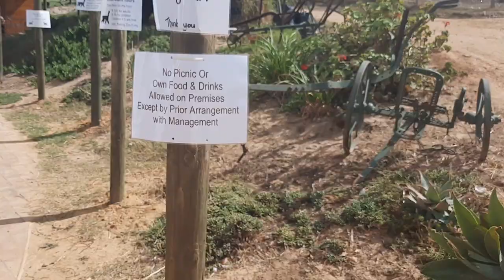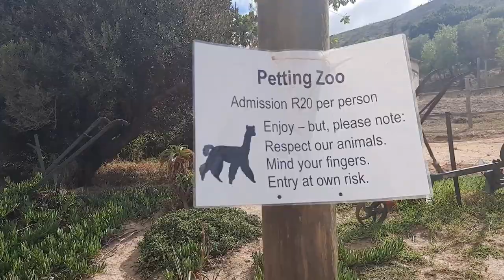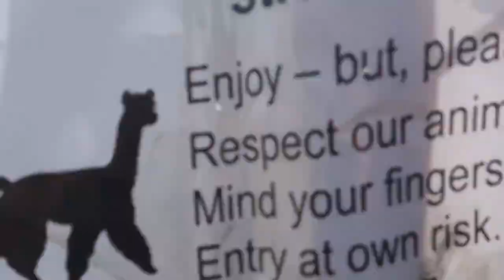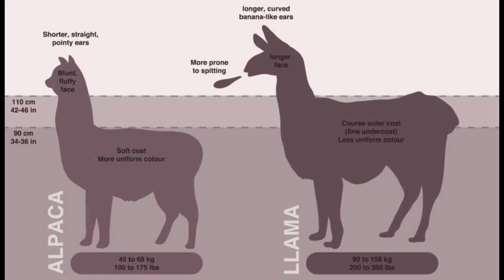llama vs alpaca | South African Family VLog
here is some fun things to do with kids in paarl, cape town, south africa you can visit Alpaca farm. It is affordable things to do in cape town with kids, but do you know that llama and alpaca are different? yes they look alike but they different, curious? please watch my videos and don't skip and if you watch the video you will know how much to pay, the kids get to feed some animals and play in the jungle gym
the farm also have like coffee shop where you can snacks if you hungry. bet me the scenery is amazing. you will want to come back again. Paarl i'm in love with you

0:00 - Intro
0:24 - Arriving in alpaca farm paarl, cape town, south africa
2:09 - Price to enter alpaca farmi in paarl, cape town, south africa
3:03 - Alpaca's treats
5:05 - Feeding alpaca in paarl, cape town, south africa
7:45 - The difference between llama and alpaca

please check our other videos in the playlist thank you very much